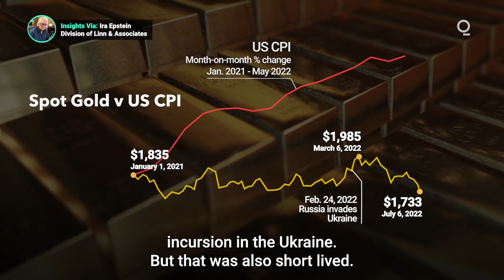Gold Is Charting Its Own Course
With treasury yields falling and inflation in the ascent, conventional wisdom would suggest conditions are ripe for gold markets. Here’s why the gold playbook isn’t offering the usual results it might have in the past. Presented by @cmegroup